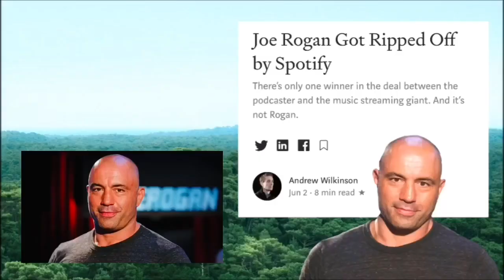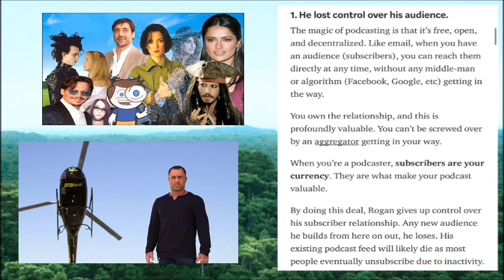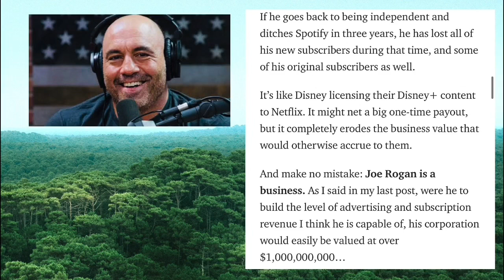Joe Rogan got a BAD DEAL with Spotify!?